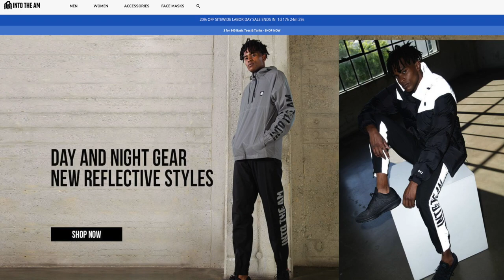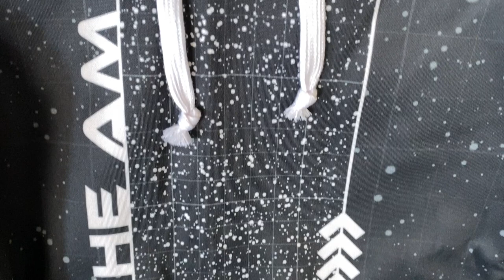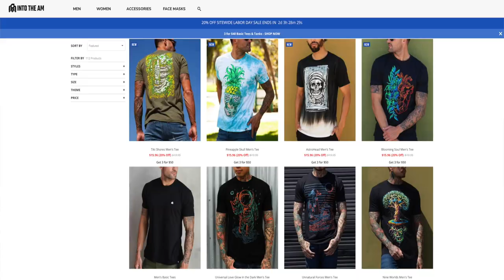WEEKLY SNEAKER ROTATION #170 | YEEZY FOAMPOSITE PRO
BEEN A MINUTE SINCE I PULLED A FOAM OUT. MIGHT DO ANOTHER FOAMS ONLY SNEAKER ROTATION!!!